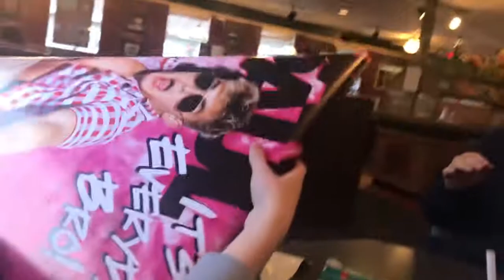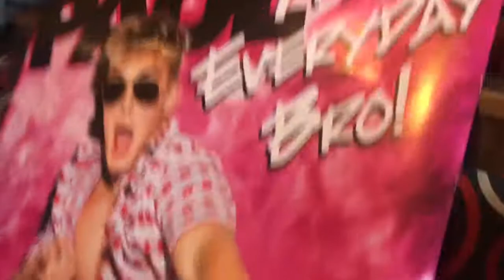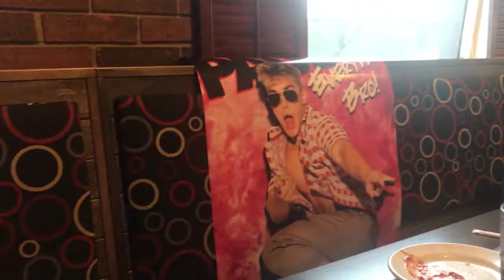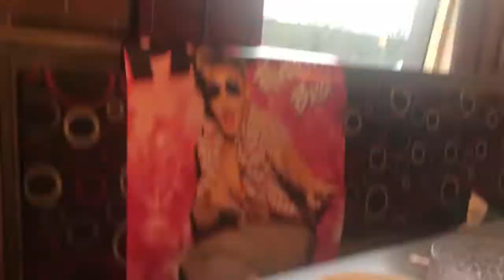Eating At Pizza Hut With Jake Paul For Sams Birthday Party....Not Clickbait This Time - Vlog 11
This is clickbait and im not sorry.